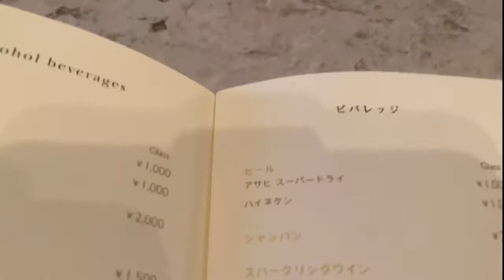ANAインターコンチネンタル東京 クラブラウンジ アフタヌーンティ カクテルタイム 朝食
素晴らしいラウンジでした。　感染症対策が完璧になされていて眺めも良く広く落ち着きました。朝食は現在はラウンジではなく2階のカスケイドカフェにてメニューから選んでオーダー出来ます。またラウンジ利用の人以外のブッフェの方からも好きなものを選んで持ってくることもできますしそれを持ってきていただくこともできます